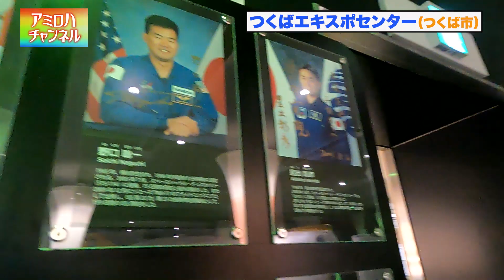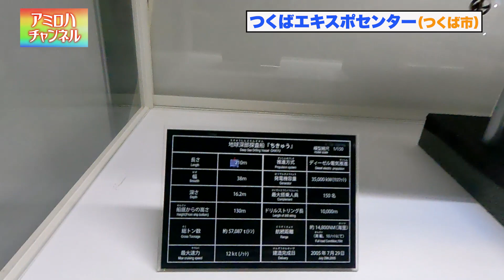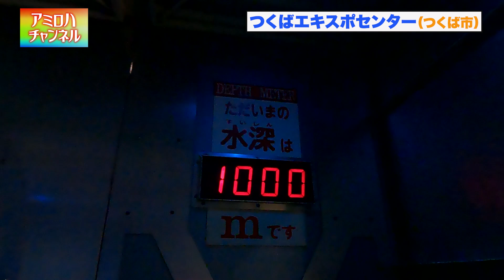【茨城探索】つくばエキスポセンター。苦手な科学にふれてきました！未知の世界はおもしろい！【茨城県つくば市】【vlog】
茨城県非公認観光大使　アミ　による【茨城探索】
「つくばエキスポセンター」
茨城県つくば市
の紹介です。

◆関連動画◆
茨城探索　つくばRCパーク
茨城探索　つくば牡丹園

月居山ハイキング・生瀬滝・袋田の滝
茨城県大子町

ハイキングコースを越えて袋田の滝を
上からみてきました

廃線探索　鹿島鉄道　鉾田線
茨城探索　御岩神社と御岩山ハイキング
茨城探索　旧長竿小学校